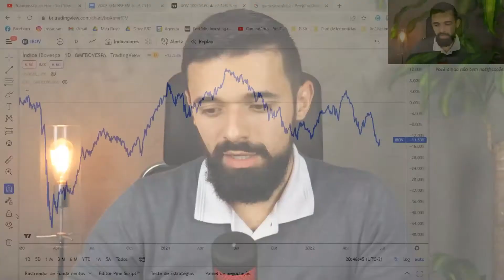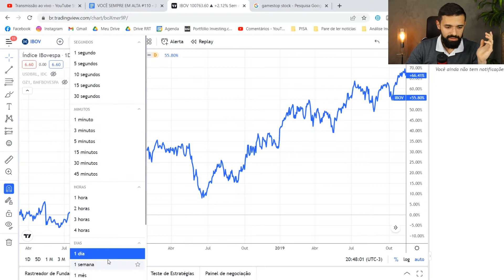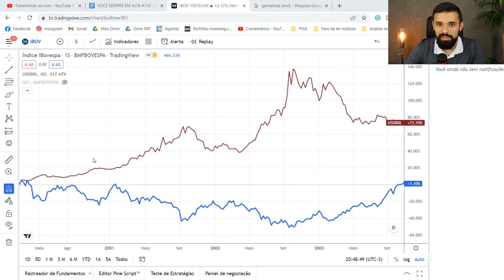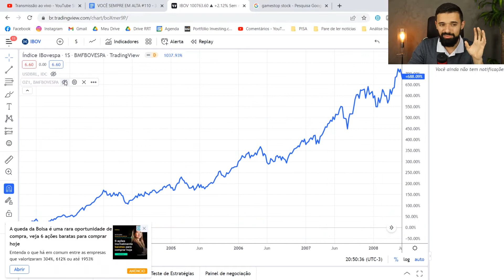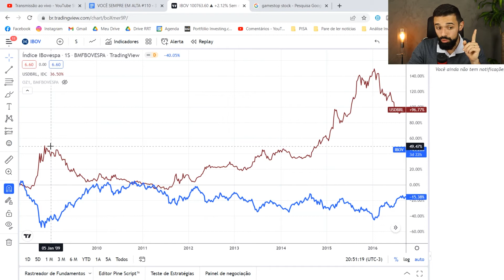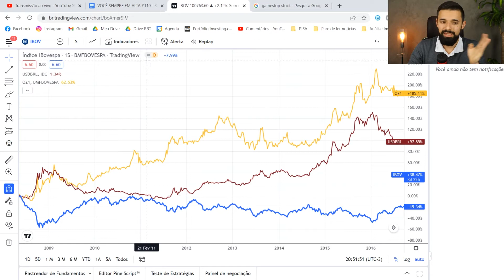A ESTRATÉGIA QUE FAZ CENTENAS DE PESSOAS LUCRAREM DESDE 2020 (MESMO NA CRISE)